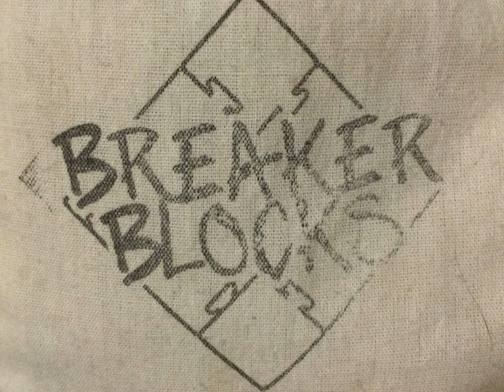Breaker Blocks Timelapse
This is a timelapse/stop motion of an entire game of Breaker Blocks played beginning to end.